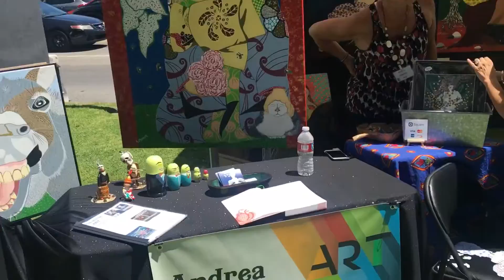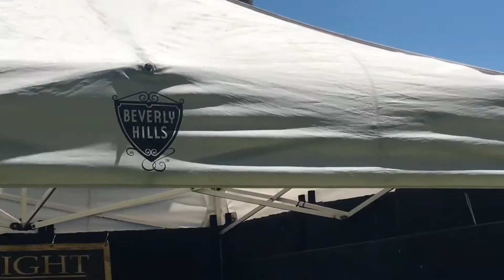LA Art Show 2016 at Beverly Hills Gardens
LA Art Show 2016 at Beverly Hills Gardens, May 2016